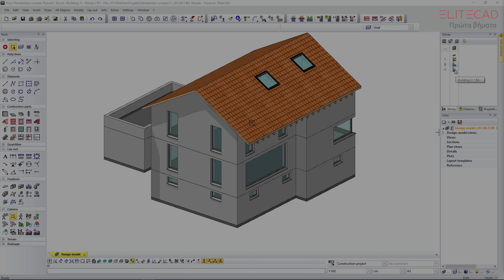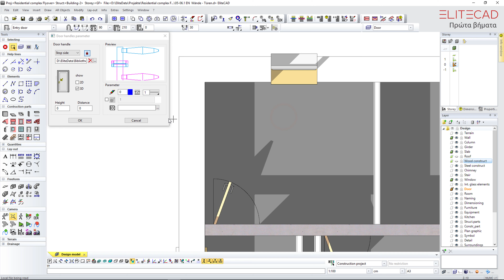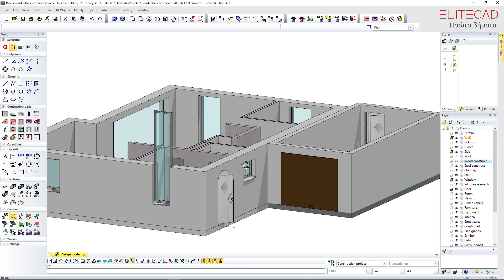[7] ELITECAD - Eισαγωγή πόρτας σε τοίχο - ΑΡΧΙΤΕΚΤΟΝΙΚΗ, ΠΡΩΤΑ ΒΗΜΑΤΑ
Το αρχιτεκτονικό πρόγραμμα ELITECAD είναι βασισμένο στην τεχνολογία BIM. Στο tutorial αυτό εμφανίζονται οι εντολές με τις οποίες εισάγουμε πόρτες σε ένα έργο.
Πληροφορίες για το ELITECAD στο 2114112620.